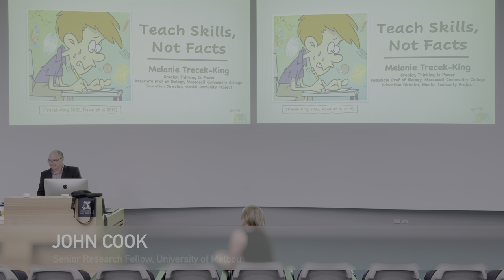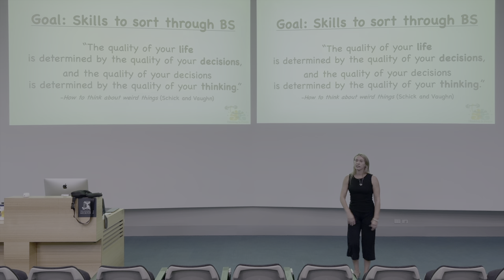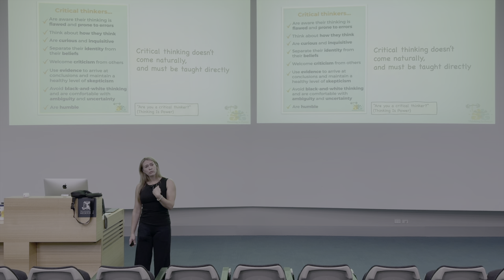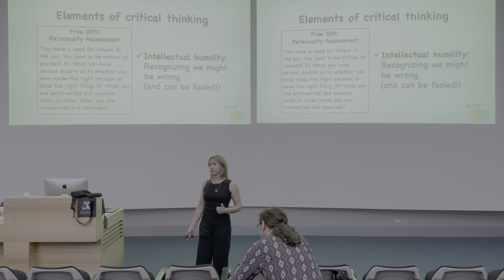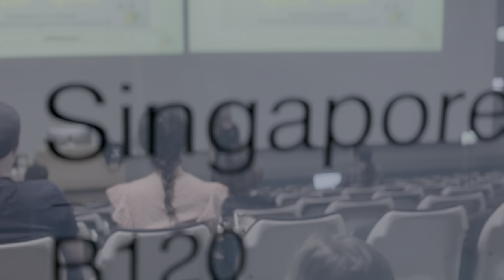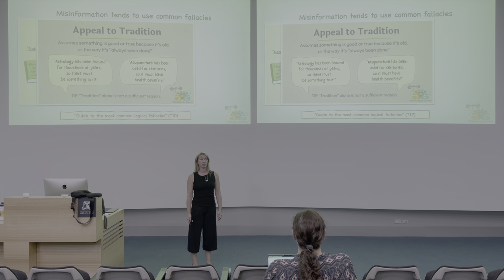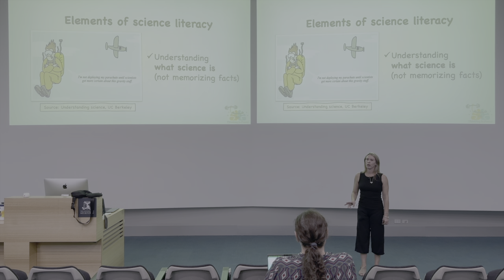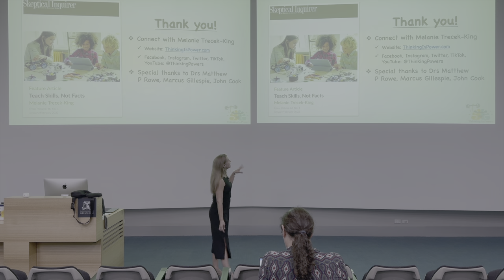"Teach Skills, Not Facts" Presentation at the University of Melbourne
Melanie Trecek-King shares a general-education science course she developed to teach critical thinking, information literacy, and science literacy skills.